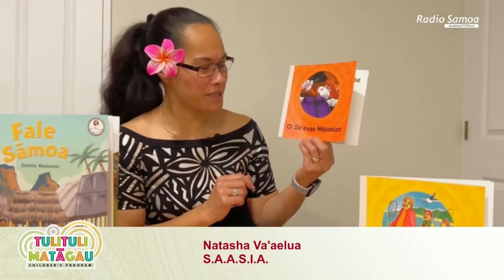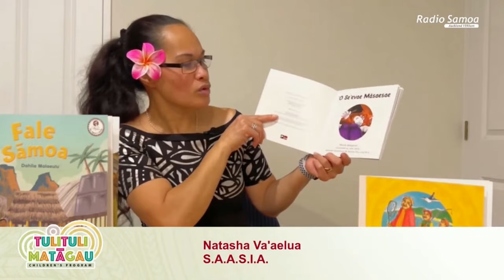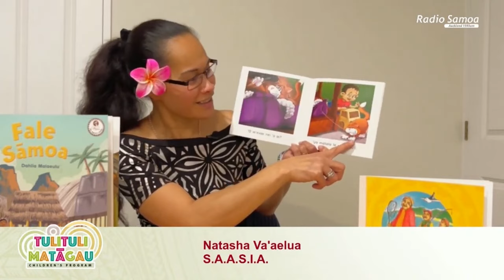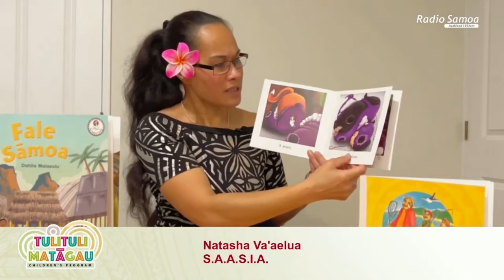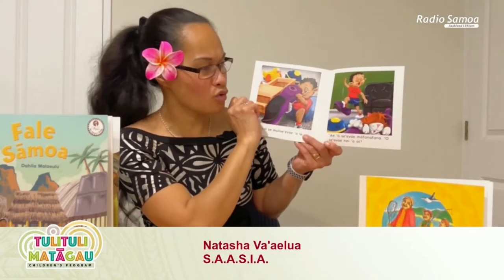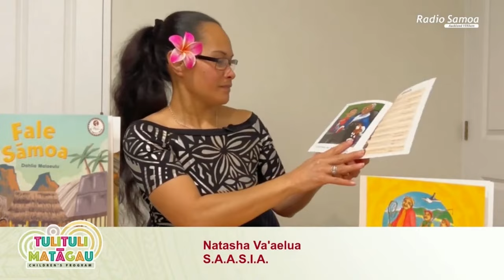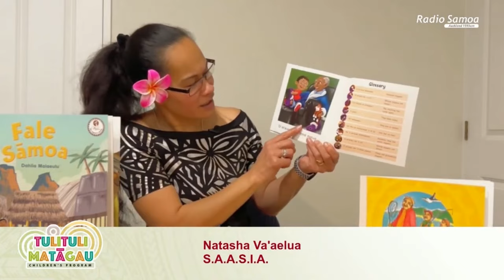Tulituli Matāgau - Children's Program - (25 SEP 2024)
With Natasha Vaaelua
Every Tuesday & Wednesday 3:30pm